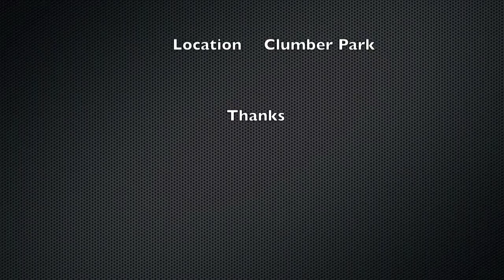Sheffield Segway - Clumber Park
Sheffield Segway Tour at Clumber Park